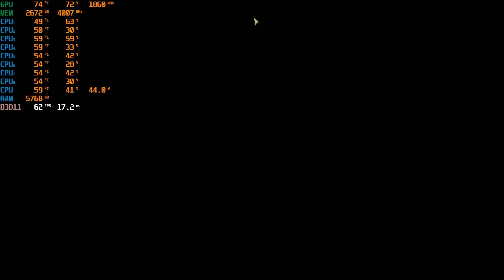The Sinking City GTX 1070 - 1080p - Ultra - i7 2600K - 12GB RAM | Performance Benchmarks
Benchmark Graphic Cards:- GTX 1050Ti, GTX 750Ti, GTX 970